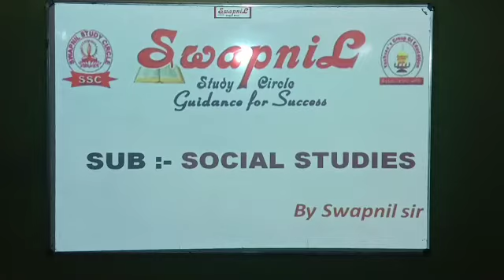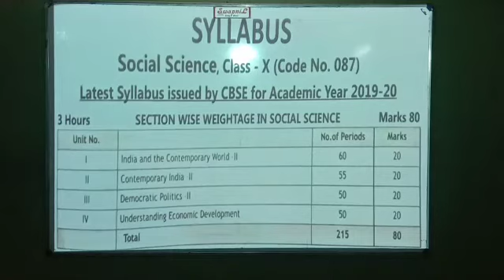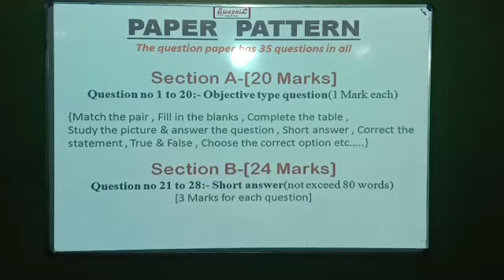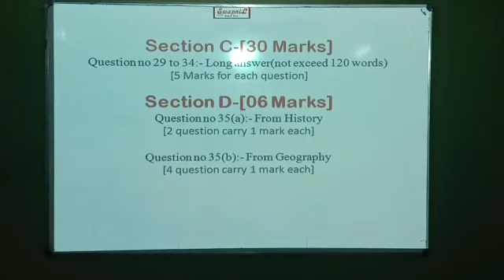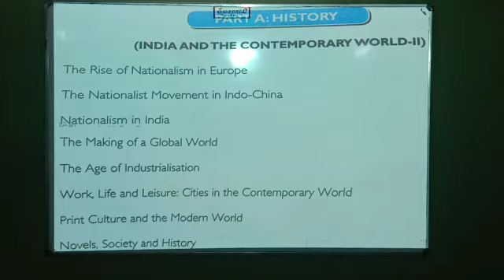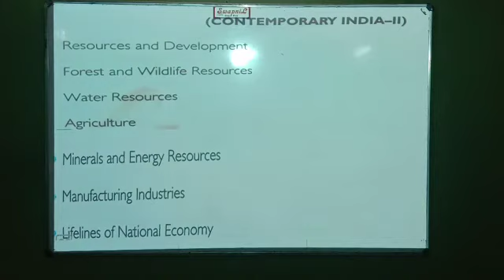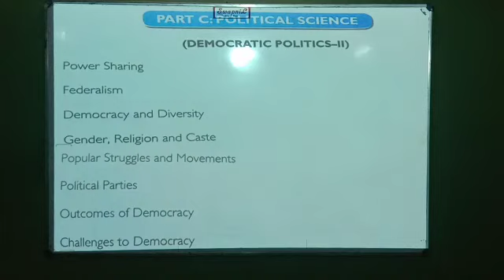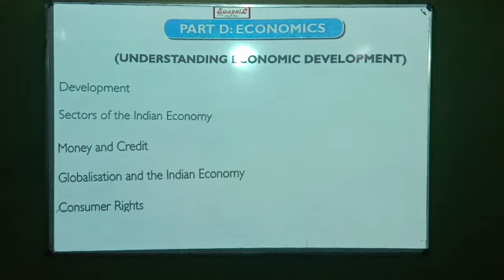Social studies (Introduction)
Paper pattern & Lessons by Swapnil Zade sir